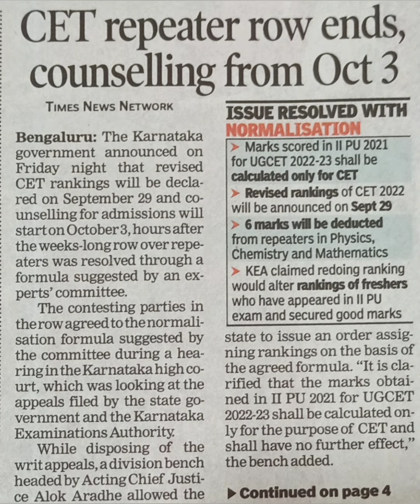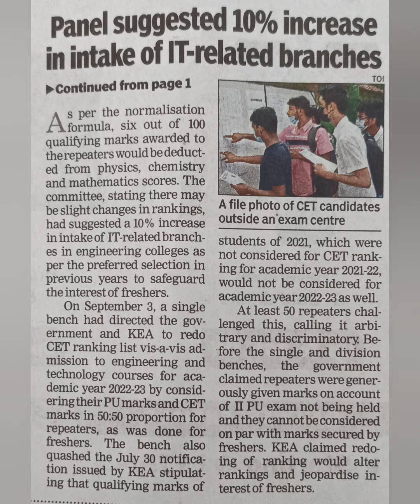KCET 2024|KCET updates 2024|KCET counselling process|kcet seat allotment 2024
Kcet seat allotment procedure
kcet document verification 2024
KCET 2024 counselling process
kea seat allotment 2024
KCET 2024 update
kcet updates
KCET 2024 kea
KCET 2024 update today